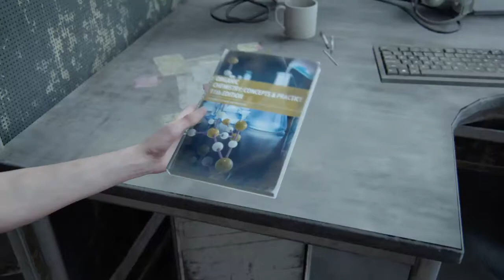The Last of Us Part 2 - Breaking Into The Hospital! (Ellie's Story Part 23)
Obviously I’ve taken almost the Scars that were in my way trying to kill but they did not know who they were dealing with. Hopefully that sends them a message of not to try and kill me.
Besides that I finally made it to the hospital to find a girl named Nora. I find Nora she leads me to Abby, won’t be easy but getting it out of her should be easy.

PSN: TrixyDubz

Xbox: MeanTrixyDubz